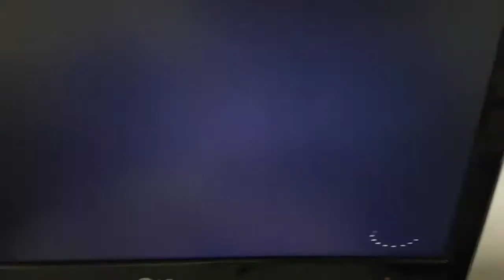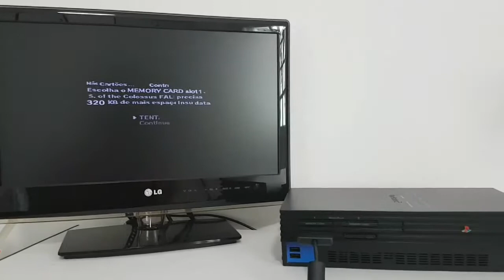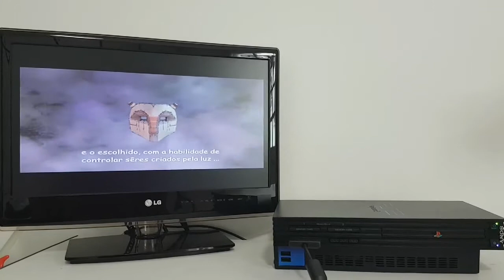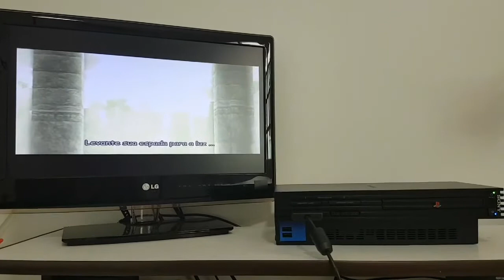Conserto do PlayStation 2 SCPH 50001 - Filipe / SC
Obrigado

Obrigado.